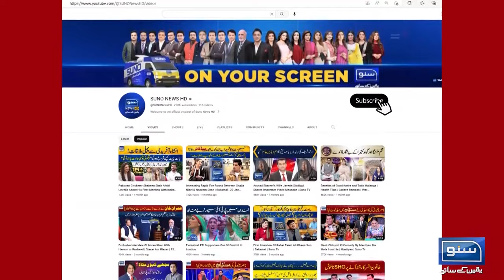Israel's Information Minister Galit Distel Resigns | Breaking News | Suno News HD